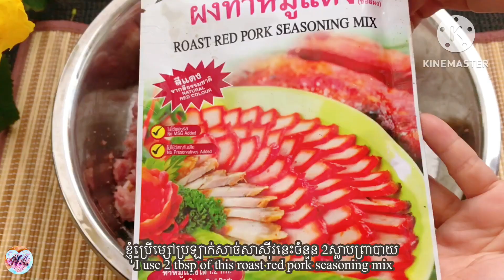របៀបធ្វើសាច់ជ្រូកងៀតបន្ទះ ( Pork Jerky ) N.L Cooking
សូមស្វាគមន៌ មកកាន់ channel YouTube N.L Cooking ក្នុង វីដេអូនេះខ្ញុំនឹងចែករំលែករបៀបធ្វើ សាច់ជ្រូកងៀតបន្ទះ 😊❤️
* គ្រឿងផ្សំ:
. សាច់ជ្រូកបីជាន់ 2kg
. ស្ករសចំនួន 300g
. អំបិលចំនួន 25g
. ស្រាចិនសម្រាប់ធ្វើម្ហូបចំនួន 2ស្លាបព្រាបាយ
. ទឹកស៊ីអុីវចំនួន 4ស្លាបព្រាបាយ
. ម្សៅប្រឡាក់សាច់សាស៊ីវនេះចំនួន 2ស្លាបព្រាបាយ
. ល្ងស

* Ingredients :
. pork belly weigh 2kg
. 2 tbsp Chinese cooking wine
. 2 tbsp of this roast red pork seasoning mix
. sesame seeds